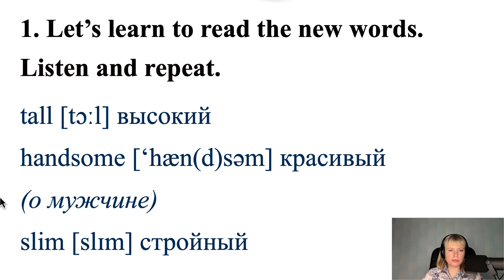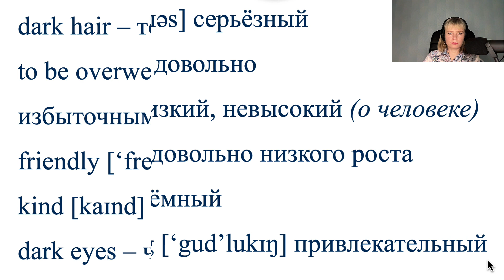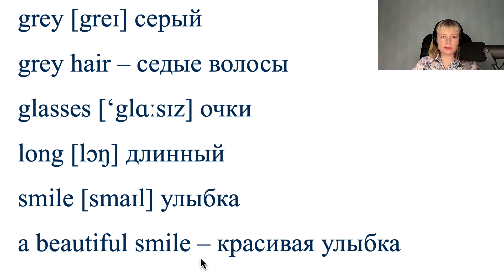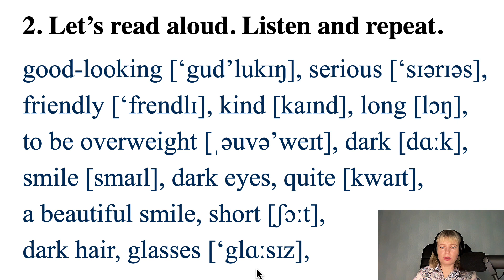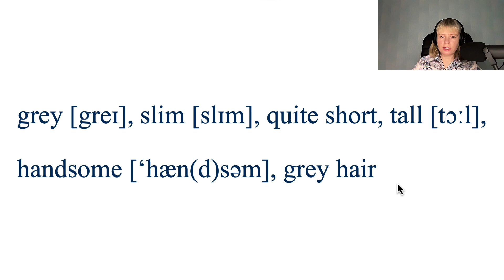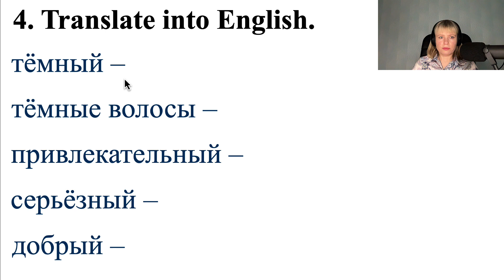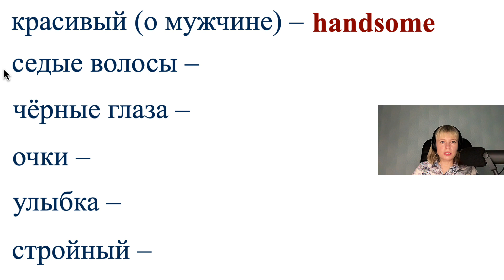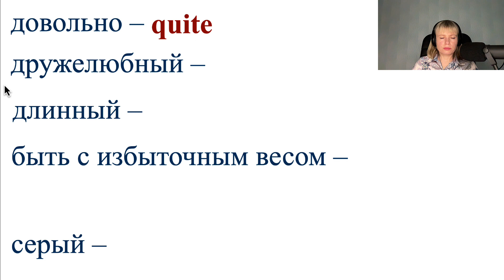Английский язык. Урок 115. Новые слова. New words.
На этом уроке мы изучаем новые слова, выполняя упражнения для запоминания.

С удовольствием помогу освоить английский язык желающим любого возраста! Преподаю общий английский, английский для путешествий, для работы, для повышения успеваемости в школе, для подготовки к ОГЭ и ЕГЭ. Всегда работаю на результат! Не провожу менее двух занятий в неделю, т. к. считаю это неэффективным. Преподаю онлайн на платформе zoom. Я гарантирую результат при условии, что вы будете посещать все занятия и следовать моим рекомендациям. Буду рада сотрудничеству!

Образование: Северо-Кавказский государственный технический университет, факультет иностранных языков, квалификация — лингвист, переводчик (английский, немецкий языки), специальность — лингвистика и межкультурная коммуникация, 2002.
• Кандидат педагогических наук, 2008
• Сертификат IELTS, 2014 г.

Опыт:
• Средняя общеобразовательная школа №42 г. Ставрополя, учитель, 2002 г.
• Северо-Кавказский федеральный университет, доцент кафедры иностранных языков, 2002–2014 гг.
• Репетиторский опыт — 20 лет.

Английский язык: 1000 руб. / 60 мин.
1500 руб. / 90 мин.